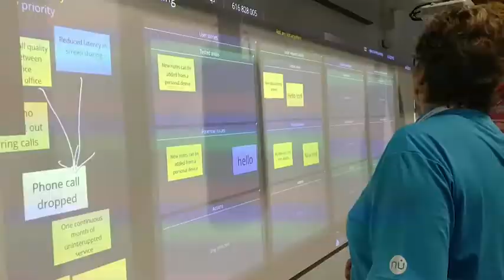Enterprise Connect 2017 Sponsor Interview Kenny Wyatt Vonage Business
Interview with Kenny Wyatt, Cheif Revenue Officer, Vonage Business